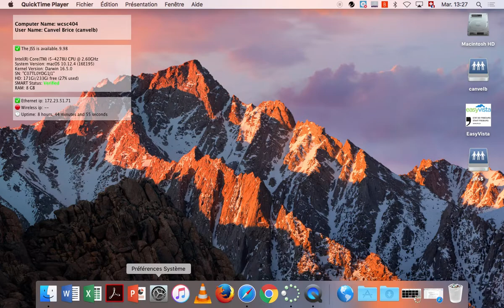Connection BT EV3